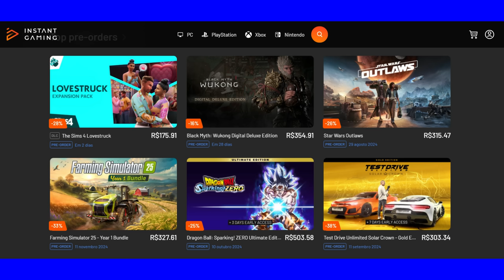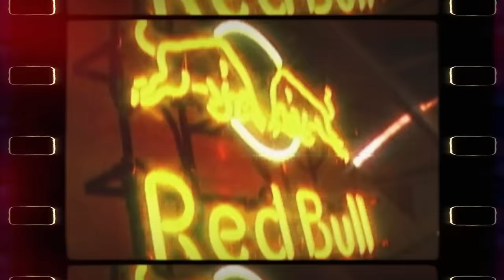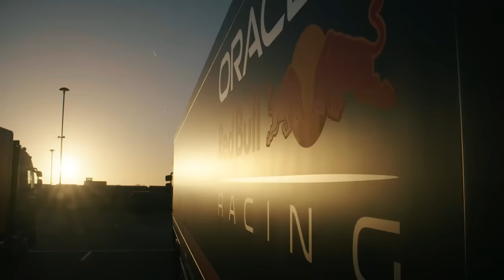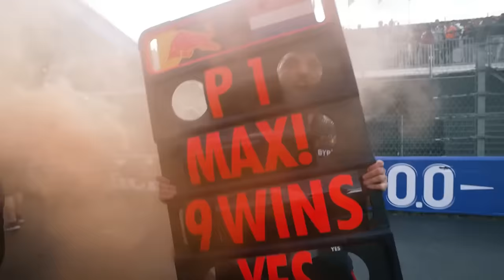B0MBA DA TEMPORADA? RED BULL ILEGAL E FIA PEDIU PARA RETIRAR PARTES, POR ISSO DECAIU TANTO (RUMOR)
Sergio Milani
@scuderiamilani (Twitter)

João 3:16

00:00 - Introdução
00:50 - Red Bull ilegal é o novo rumor
01:50 - Equipes encontraram iregularidades na Red Bull
02:50 - Seria a suspensão ativa?
03:51 - A informação foi dada ao vivo assim como em 2009
04:40 - Por que está fazendo sentido?
06:17 - As 3 possibilidades...
07:45 - Os elementos somados fazem sentido, porém...
08:37 - Os portais podem estar esperando as férias
09:18 - FIA fez acordo secreto de novo?